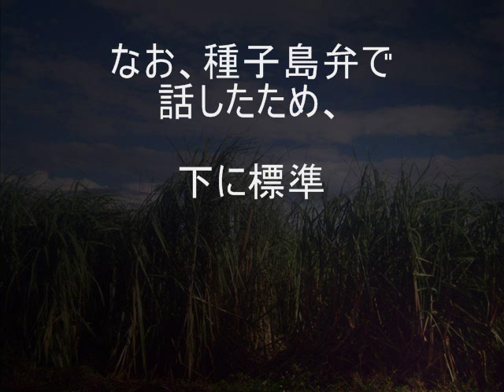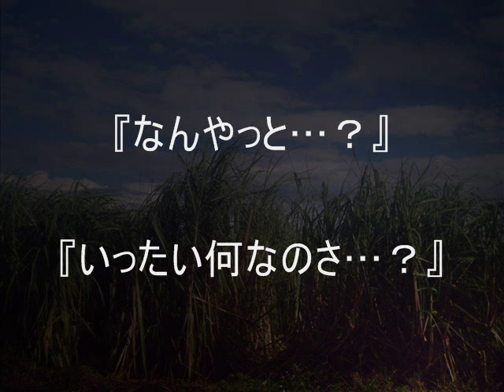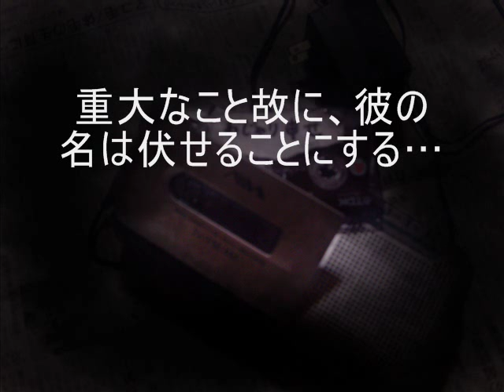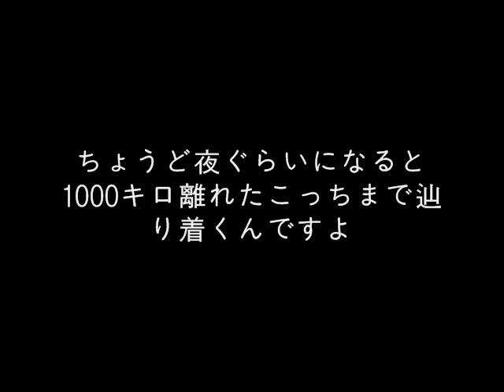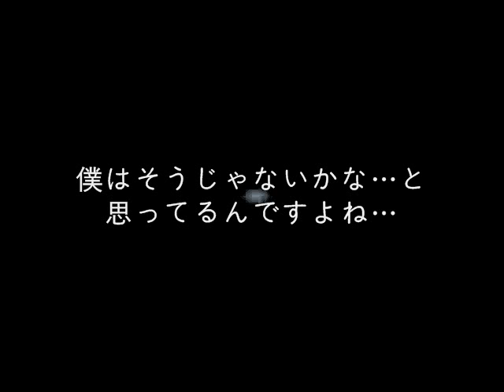種子島が危ない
種子島の空が某国の手によって脅かされている
「謎のミスターＸ」氏による衝撃の発言

「おじゃり申せ　３人のＫ」からのカット。